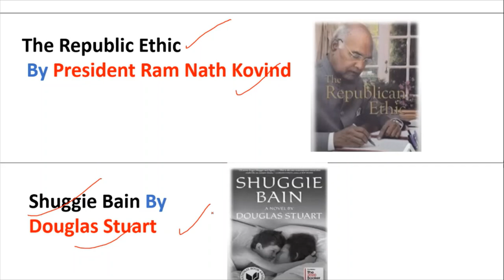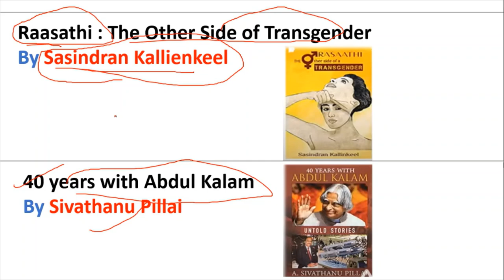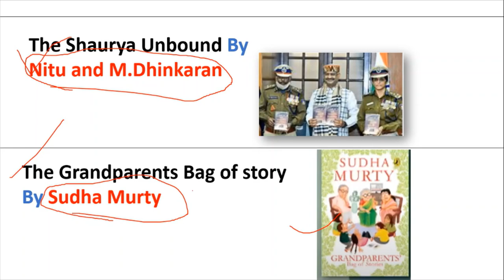Punjab Police Online Class in Punjabi Language Important Books and Author's in Punjab 2021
Hello Friends This is a Informative Channel and This Video is Full Information About punjab police sub inspector online class for general knowledge class topic of important books and author for punjab police exam online class for constable and sub inspector class of general knowledge in punjabi.

for more information regarding to punjab police bharti 2021